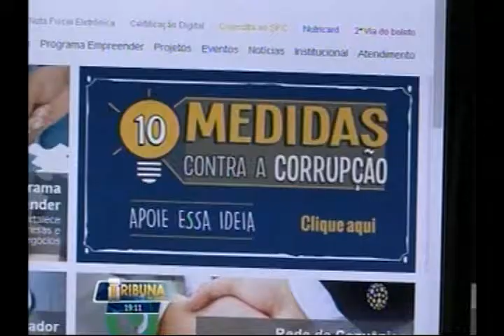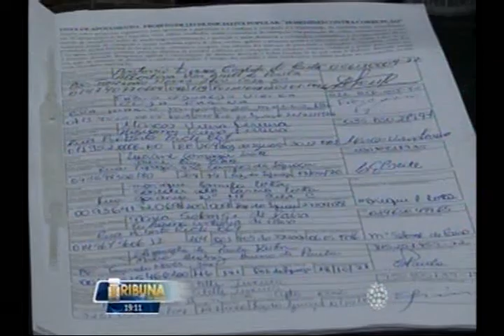ACIFI mobiliza Foz contra a corrupção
SBT (TV Naipi) - Tribuna de Foz - 20/11/2015